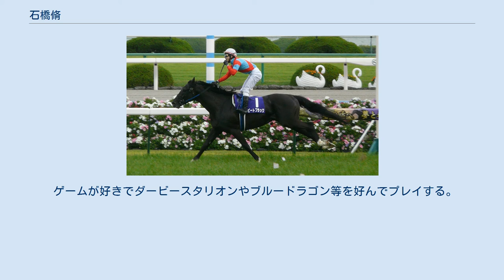石橋脩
石橋 脩（いしばし しゅう、1984年4月3日 - ）はJRA美浦トレーニングセンター所属の騎手。
 2013年2月までは関西に石橋守がいたため、競馬新聞やスポーツ新聞の競馬面の馬柱では「石橋脩」とフルネームで表記されていたが、石橋守の引退により現在は「石橋」と表記されている。
 2003年に美浦の柴田政人厩舎所属騎手としてデビュー。
3月1日の中山競馬第1競走でマグマヴィーナスにて初騎乗（2着）。
同年3月29日の中京競馬第8競走でエーピーダイモンジに騎乗し初勝利を挙げる。
 この年は長谷川浩大や松岡正海といった若手の中でも乗れる騎手がデビューした年であり、石橋は25勝を挙げ民放競馬記者クラブ賞を受賞した。
 2年目の2004年は38勝を挙げデビュー年より勝利数を上積み、その後もコンスタントに勝ち続け、2006年4月1日の福島競馬第12競走（喜多方特別）でダンスオブサロメに騎乗し、JRA通算100勝を達成した。
なお同じ日に中山競馬第4競走で石橋と仲が良い同期の松岡正海が通算100勝を達成していた。
 デビュー3年目より重賞への騎乗機会を2桁に乗せ、ジャガーメイルなど上位人気馬での騎乗もある中、勝利することができずにいたが、2010年1月11日のフェアリーステークスにてコスモネモシンに騎乗し、重賞騎乗112戦目にて初勝利を挙げた。
 2012年4月29日、第145回天皇賞をビートブラックで勝利し、初のGIタイトルを獲得した。
なお、これが京都競馬場初勝利であった事を、当日行われたジョッキーイベント（天皇賞・春、ジョッキー回顧）で語られた。
 2014年1月18日、中山12Rをフィロパトールで制し、JRA通算400勝を達成（現役34人目）。
表彰時プラカード持ちをしたのは田辺裕信。
 2016年に競馬情報サイトnetkeiba.comでバレットを募集し、普段は“きたじーま”の芸名で活動しているお笑い芸人の北島敦を採用した。
 2017年の阪神ジュベナイルフィリーズをラッキーライラックで制し、GI競走2勝目を挙げた。
GIの2勝はいずれも関西馬で挙げている。
 2020年にはダービー卿チャレンジトロフィー・ニュージーランドトロフィー・アーリントンカップを制覇し、自身初となる3週連続重賞制覇を成し遂げている。
 2020年10月25日、JRA通算11,000回騎乗を達成（史上36人目・現役23人目）。
 2021年6月、バレットを務めていたお笑い芸人の北島敦の退職に伴い、再びnetkeiba.comでバレットを募集。
 2010年4月に中山競馬場で行われ、同月18日に結果発表された「抱かれたい騎手といえば?」というアンケートで第1位に選ばれている。
 ゲームが好きでダービースタリオンやブルードラゴン等を好んでプレイする。
騎手を目指すきっかけになったのもダビスタの影響とのこと。
 2012年天皇賞（春）（ビートブラック） （2018年1月23日現在 JRA騎手名鑑より）